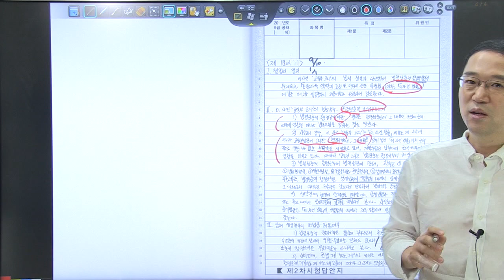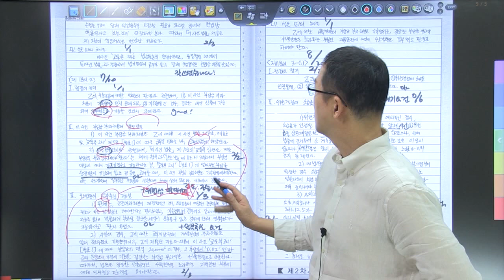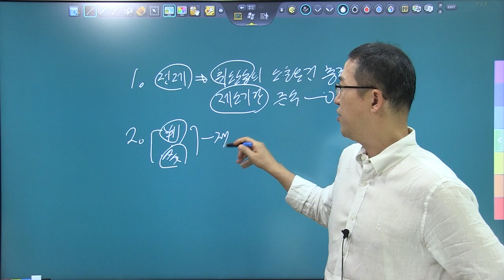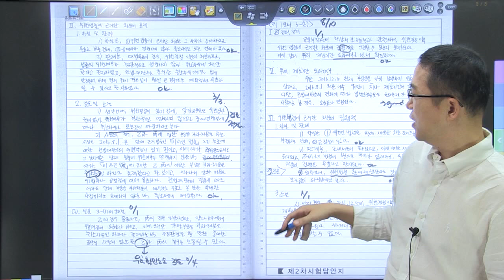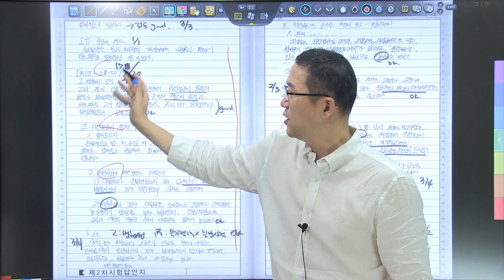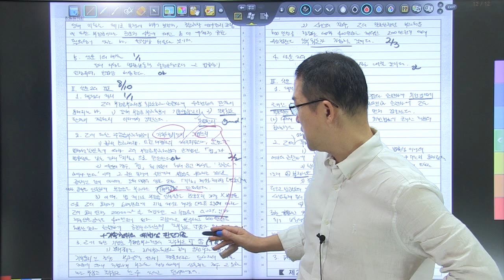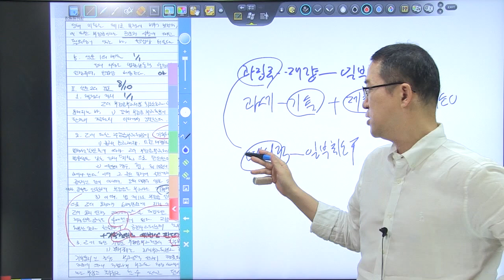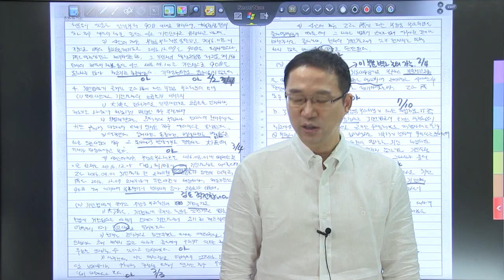2020년 5급공채 행정법 3순환 모의고사 7회 복습동영상_/법령보충규칙/일부취소판결/위헌결정/